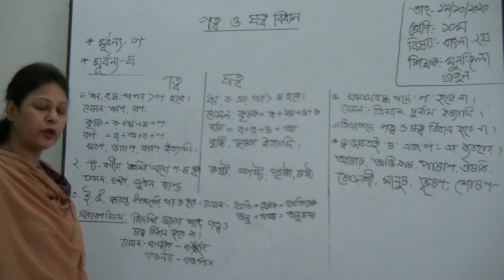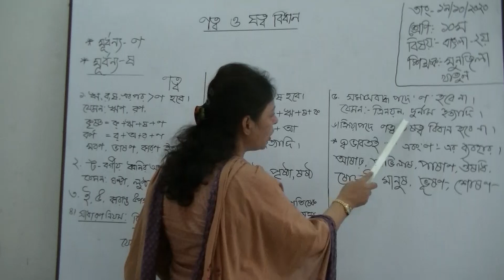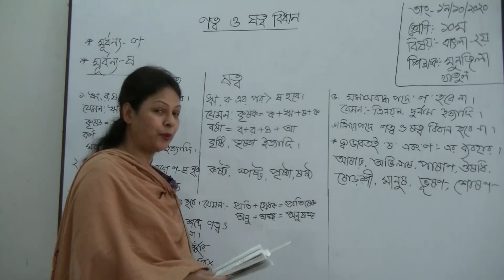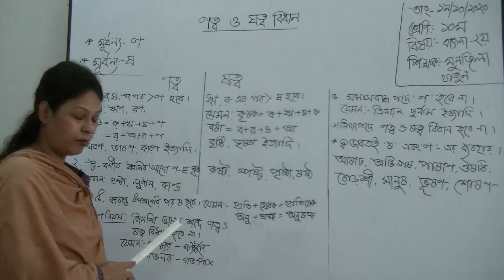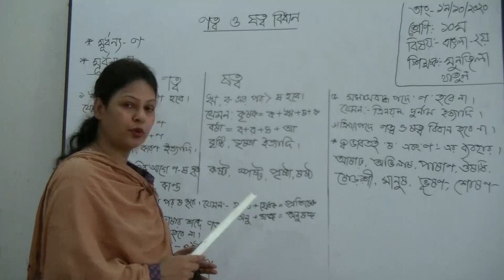১০ম শ্রেণির বাংলা ২য় পত্র বিষয়ের অনলাইন ক্লাস (ণত্ব ও ষত্ব বিধান) ১৯-১০-২০২০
১০ম শ্রেণির  বাংলা ২য় পত্র বিষয়ের অনলাইন ক্লাস (ণত্ব ও ষত্ব বিধান) ১৯-১০-২০২০